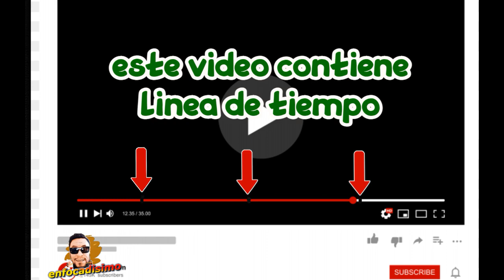JOKER Folie à Deux tráiler reaccion y análisis del bromas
JOKER  Folie à Deux tráiler reaccion y análisis del trailer del bromas
venite que vamos a reaccionar al ttráiler el joker parte 2
🤪🤪 🎬 ❤️🎥📺️ Y ACORDATE DE ... daleeeee un buen me gusta al video comentame si te gusto el video... aahhh podriamos hacer lo siguiente dejame en los comentarios que estrenos es el que mas esperas..no te olvides de subscribirte al canal. y de visitar nuestras redes oofciales tanto como en instagram , faceboc, como en tweter buscanos como enfocadisimo igual en la descrpicion te dejo los link de nuestras redes. FACEBOOCK